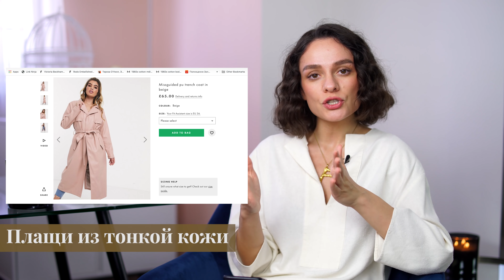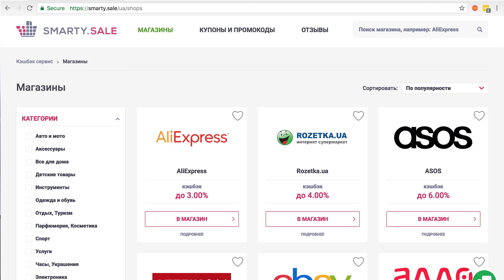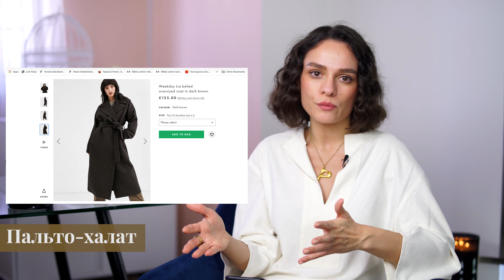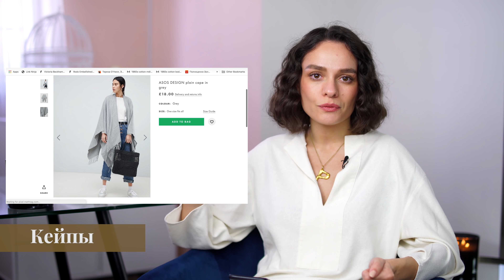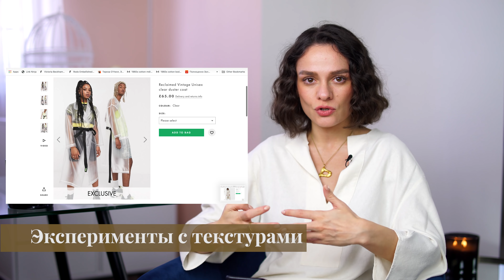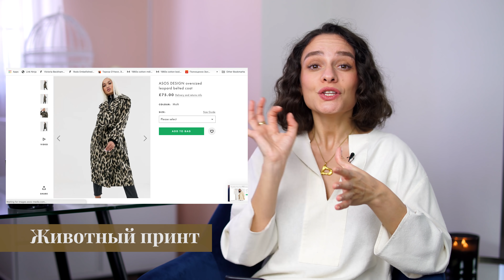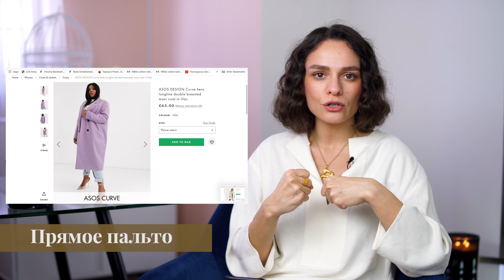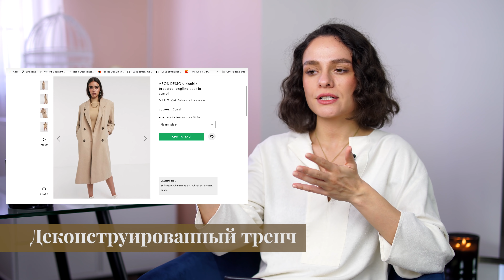Тренды Верхней Одежды на Осень 2019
На вебинаре вы узнаете:
- как предсказывать тренды и их актуальность
- более 10 устаревших стилистических приемов и их современную замену
- о том, что БУДЕТ актуально в будущие годы моды и как это применить к своему гардеробу
- о современном базовом гардеробе и его отличии от прошлых лично для вас
- о 15 универсальных вещах-инвестициях в гардероб на все времена

Бонус: бесплатный интерактивный скачиваемый шоппинг-гид со всеми вещами лекции🙌🏻

Когда: 30 сентября 19-00 по Киеву
Стоимость: $55 / 1450 грн

Дисклеймер: данное видео содержит спонсированный контент, а мысли и выводы - всегда мои. Я НЕ рекламирую или упоминаю то, что не использовала бы сама. То есть всякие стельки в обувь, шубы из песца и таблетки для похудения пролетают мимо:)